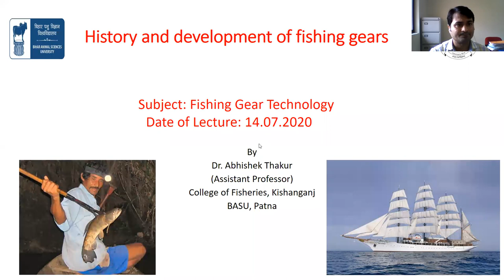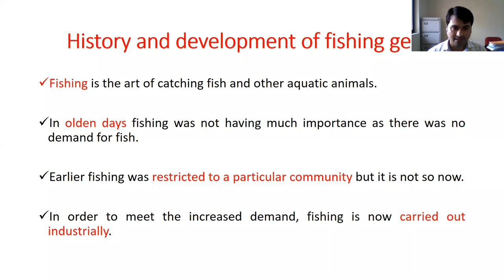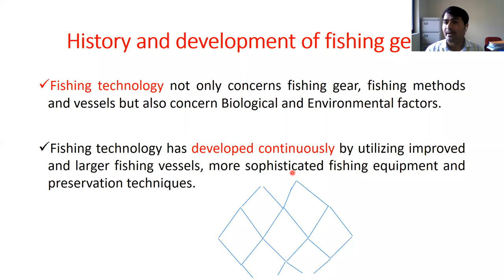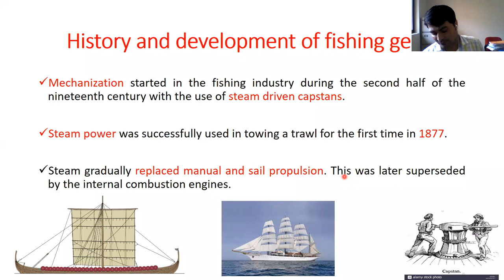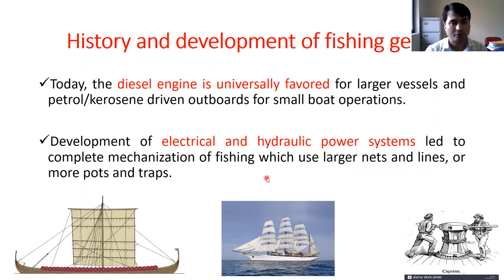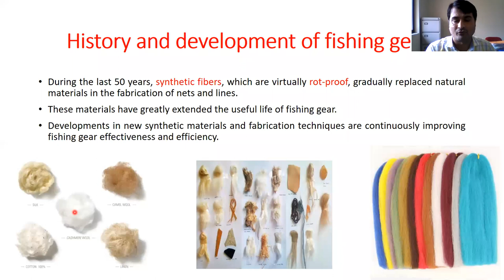"History & Development of Fishing Gear Part 1" By: Dr. Abhishek Thakur, Assistant Professor, CoF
Topic:  History and Development of Fishing Gear.

Subject: Fishing Gear Technology

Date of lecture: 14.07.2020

Lecture by:Dr. Abhishek Thakur
(Assistant Professor)
Department of Fish Processing Technology

CoF, Kishanganj.